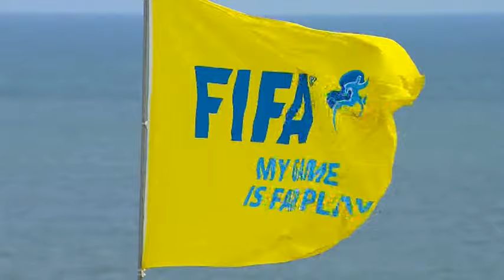Beach soccer: Estonia - England 2:4 | Catania 2016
Euro Beach Soccer League Superfinal 2016 Catania, Italy.

Hey Mama (feat. Nicki Minaj, Bebe Rexha & Afrojack)
David Guetta